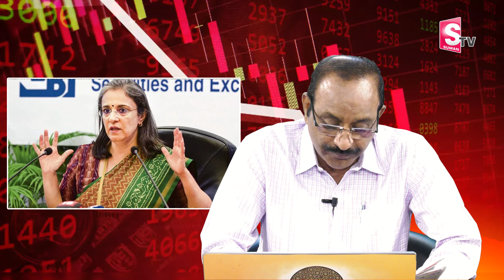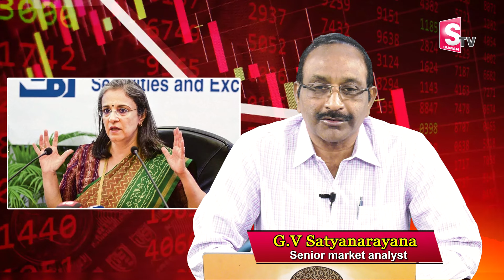SEBI Chairperson about Small and Mid Cap Investmnets | Mutual Funds | SEBI New Rules | SumanTV Money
Watch▶ GV Satyanarayana: SEBI Chairperson about small and Mid Cap Investmnets | SEBI New Rules | SumanTV Money